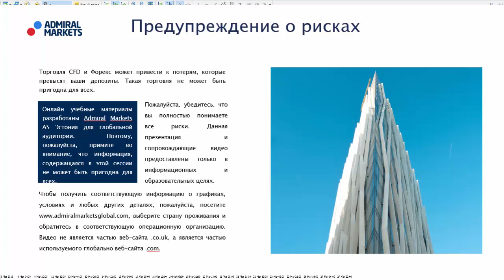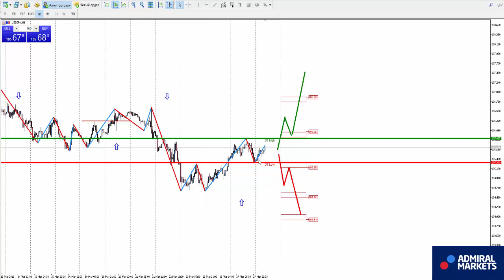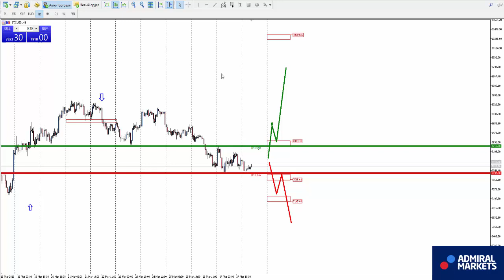Аналитика рынка форекс на 28 марта: EURUSD, GBPUSD, GOLD, Brent, DAX30, Биткоин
Роман Исаков прогноз рынка форекс на 28 марта EURUSD, GBPUSD, AUDUSD, USDCAD, USDCHF, USDJPY, биткоин, золото, нефть, индекс DAX30 EURUSD H1 - смена нисходящего направления на восходящее